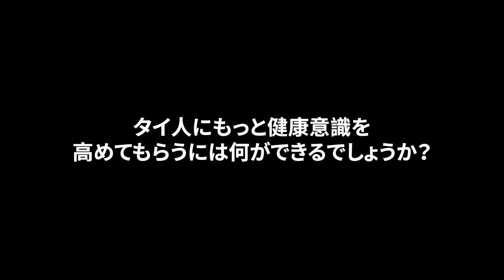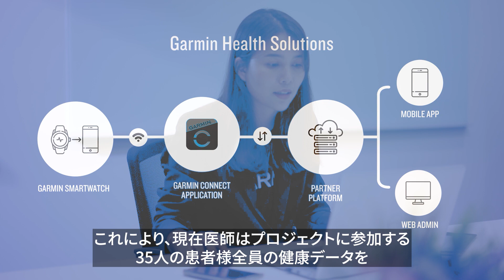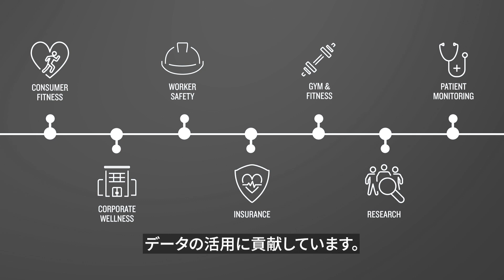Garmin Healthソリューション活用事例｜ベター・ヘモライフ・プロジェクト（タイ）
タイ血友病患者クラブは、血友病患者の心身の健康増進と生活の質の向上を支援するプロジェクト「Better HemoLife」を開始しました。このプロジェクトでは、患者が身につけているGarminデバイスの生理的データを活用します。そして、Garmin Health APIは、Garminのウェアラブルからデータを収集し、Smart Health by GISアプリケーションに接続しました。医師は得られたデータを分析し、治療方針を決定するための参考にすることが可能になりました。Garmin Healthソリューションにより、医師は患者の健康データを24時間追跡し、プロジェクトに参加した35人の患者全員を同時にモニターすることができ、医師は患者の健康状態を完全に把握することができるようになりました。

Garminが活用された研究の論文一覧はこちら